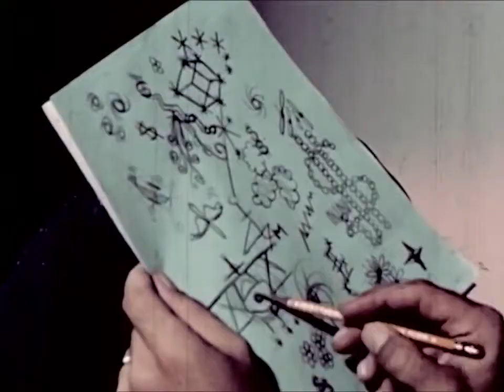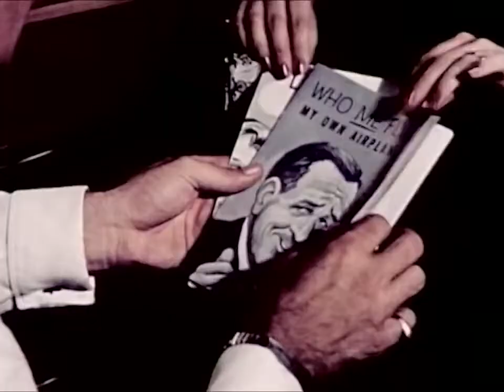Cessna Aircraft Wings for Doubting Thomas 1950's Educational Documentary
Cessna Aircraft Company film that extols the virtues of flying & private plane ownership. Comparisons are made between the cost of flying versus traditional automotive journeys. .